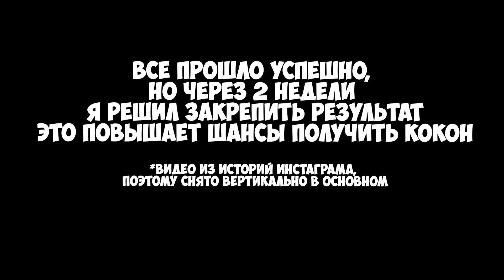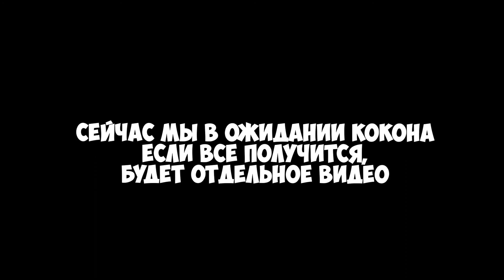Спаривание пауков Tliltocatl albopilosus / Tliltocatl albopilosus mating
Всем привет!
Видео снималось спонтанно, одной рукой держал линейку, другой камеру, поэтому качество хромает. Но, с другой стороны, удалось снять ключевые моменты - два спаривания (между одной парой), с интервалом в пару недель и успешный двойной побег самца из террариума :)